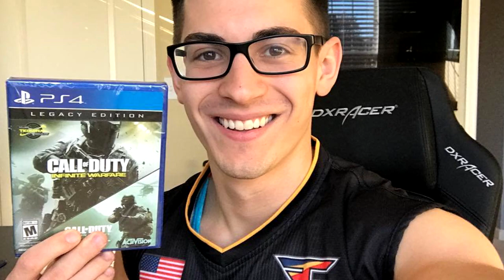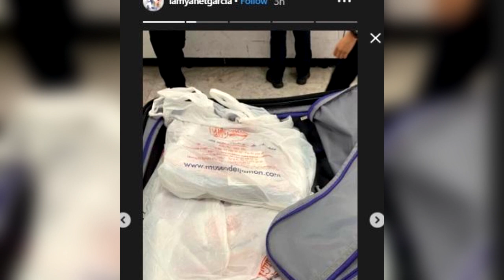ES DETENIDA YANET GARCIA, LA CHICA DEL CLIMA